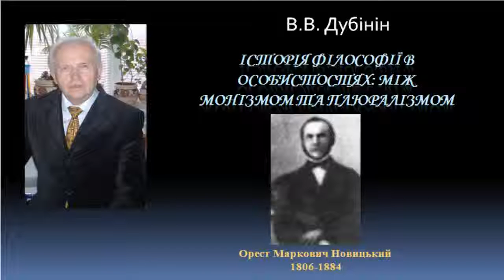История философии Орест Маркович Новицкий The history of philosophy Orest Markovich Novitsky